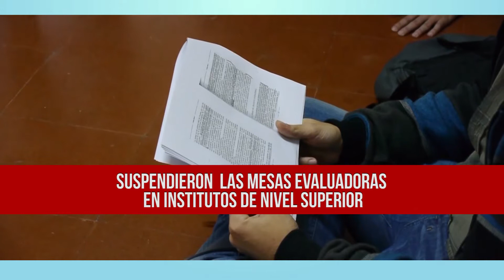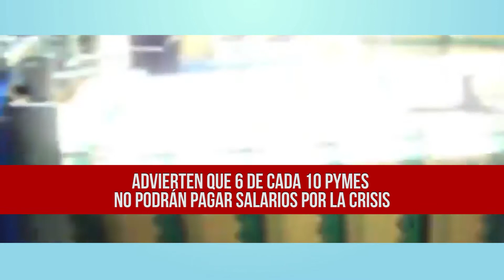NUNCA ES TARDE INFORME DE NOTICIAS 05 05 20